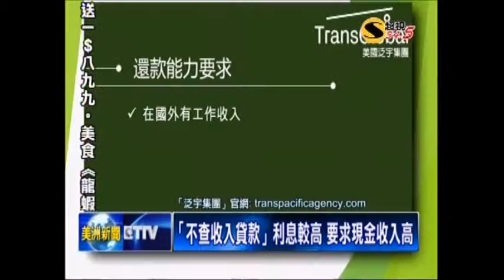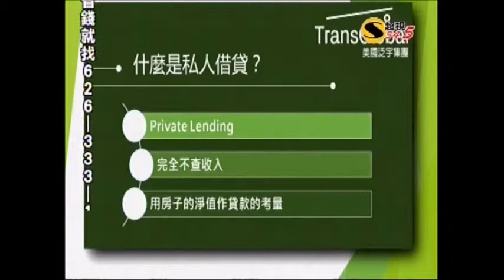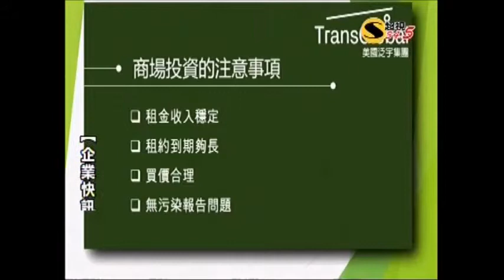在美國申請貸款服務 「泛宇集團」專業分析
美國華人首次購屋，憂心貸款利率上漲的陰影下，該如何提早因應，準備好文件資料，順利拿到房貸？ 東森新聞 特別專訪到，南加州 保險理財專家，為觀眾詳細說明。